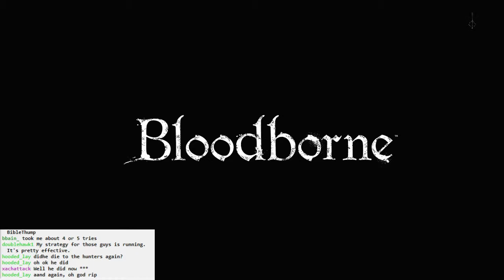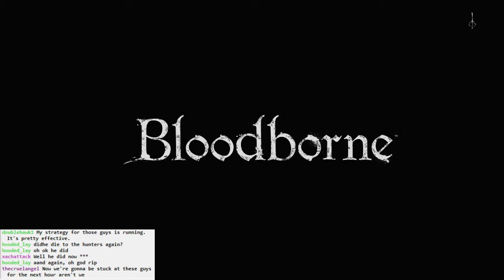Bloodborne BLIND #054 - Unseen Gankers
Continue exploring the new area of Yahar'gul, Unseen Village. Plenty of Amygdalas to go around.

Dealing with gankers, and dealing badly.

Taking a little bath. Delightful.

A quick meeting with The Rotten, I mean, the One Reborn.